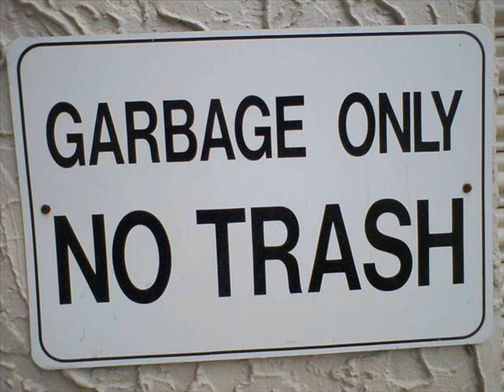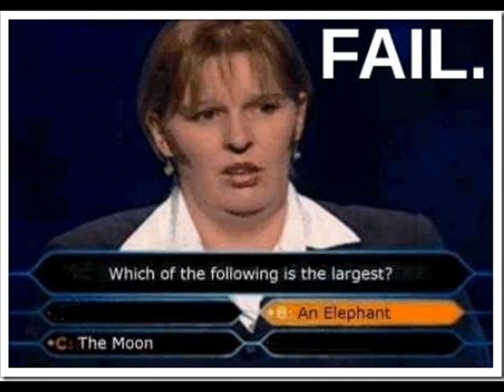Funny Fails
these are some funny fails i found